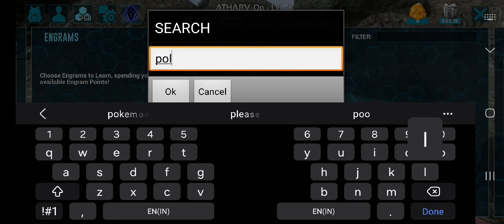30 I CRAFTED A EXPENSIVE SHOTGUN IN ARK MOBILE BRUTAL SERIES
NO COPYRIGHT